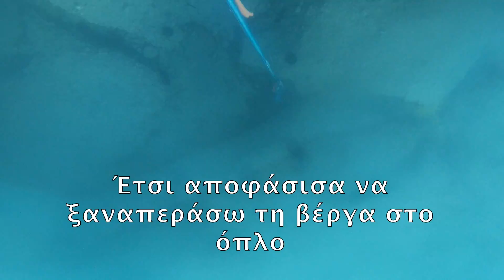ΜΑΧΗ ΣΩΜΑ ΜΕ ΣΩΜΑ ΜΕ ΧΤΑΠΟΔΙ 5 ΚΙΛΑ ΜΕ ΨΑΡΟΝΤΟΥΦΕΚΟ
Σε αυτό το βιντεάκι για άλλο πήγαινα και άλλο βρήκα φίλοι μου. Έτσι χωρίς να έχω γάντζο μαζί μου προσπάθησα να πάρω ένα χταπόδι που ήτανε πιο μεγάλο από όσο νόμιζα.Η συνέχεια στις οθόνες σας..